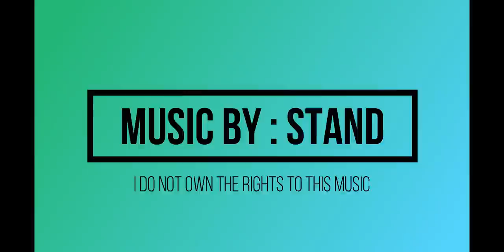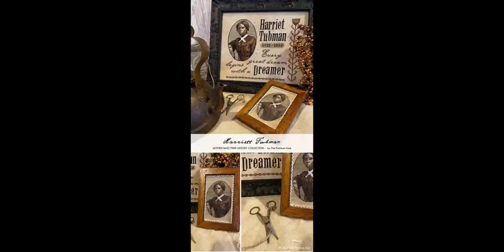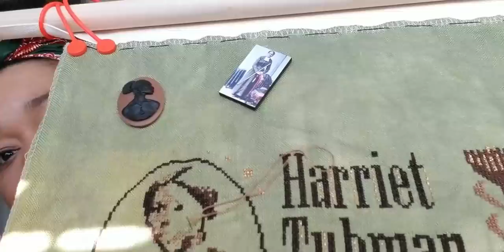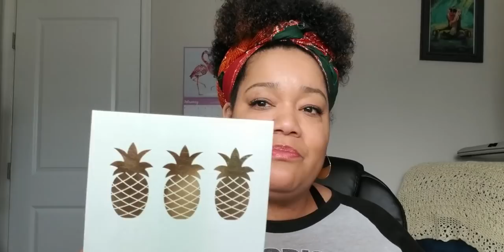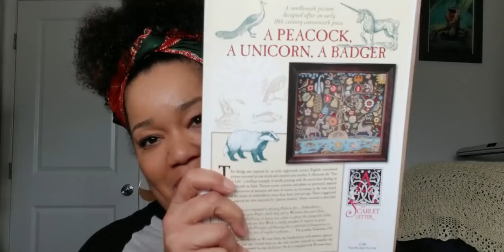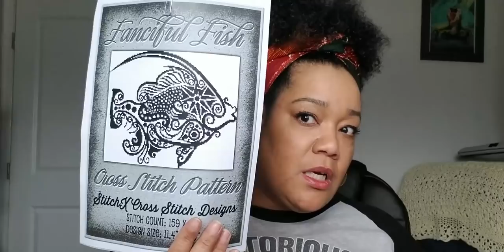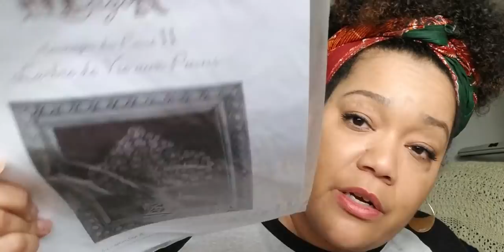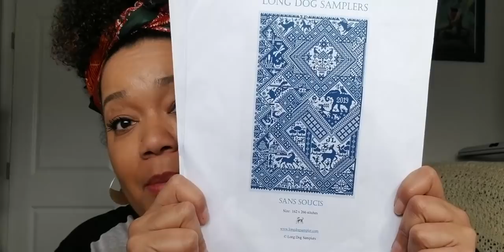Flosstube#61 - WIP Parade Part One, Active WIPs, and Finishes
Join me as I take inventory of my stash and share my WIPs  and patterns with you in part one of my 2021 WIP Parade!  This is the first part of many more to come as I have a lot of stitchy goodness to share!  Also shown are my recent finishes and active WIPs.

Finishes:
The Dancer (Pearl) – Etsy -Cross Stitch Obsession
Counted cross stitch pattern Dancer. Modern | Etsy
Tribal Monkey (Cornelius) – Yiota XStitch
Frame from Pictureframes.com,  framing done by me

Active WIPS:
Flying High Sampler
Ottoman Tiles – Vivienne Powers – Vivsters on Etsy
Cross Stitch Patchwork Tiles Geometric Ottoman/Bohemian | Etsy
Harriet Tubman by The Primitive Hare
Prairie Schooler Alphabet

WIP Parade Part One:

Opus Magnusson Long/ Dog Samplers
Tapestry/Ink Circles
Peacock Badger Unicorn/Scarlett Letter
Mermaids Folly/Courtney Collection
Spirit of Vierlande/Long Dog Samplers
Linens and Threads 2020  Sal /Linen and Threads
Barcelona/Etsy
Peacock Tree/GiGi R Designs
Flying High Sampler/Clorami Designs
Ottoman Tiles/Vivienne Powers
Prairie Schooler Alphabet/Prairie Schooler
1717 Friesland Sampler/Queenstown Samplers
San Soucis/Long Dog Samplers
Descending Order/Long Dog Samplers

Frame:
K’s Creation Lap Frame

Fabric Magnets:
Amazon.com: SMART&COOL 7.16'' | 20 Pack Reusable Silicone Strong Magnetic Cable Ties/Magnetic Twist Ties for Bundling and Organizing, Holding Stuff, Book Markers, Fridge Magnets, or Just for Fun: Home Improvement

Project Bags:
GaRon Tottenbags – Garon Stitchery

SewMuch2Luv